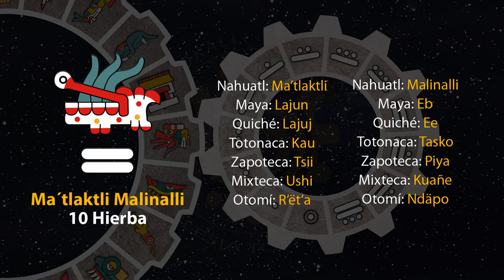El tonal de hoy es "10 Hierba - Ma´tlaktli Malinalli" 30/01/24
4 de Iskalli
Año 7 Agua
49 del 19 Atado
5145 del Quinto Sol

30 de enero de 2024.